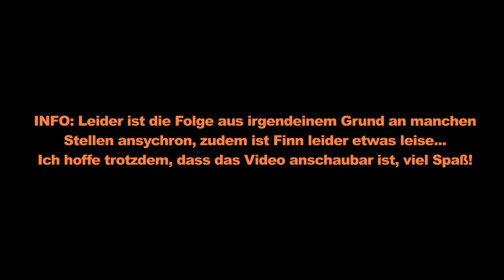Nahtoderfahrung... | Minecraft Let's Play #03.2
Öffne die Beschreibung und sei cool!

━▷ Beschreibung/Informationen ◁━
► INFO: An manchen Stellen sind Bild und Ton mehr oder weniger asynchron. Leider konnte ich das nicht beheben. Außerdem ist Finn auch etwas leise. Zusätzlich ist das Video auch im Nachhinein aufgehellt worden, damit im Dunklen auch was zu erkennen ist.

Im 2. Teil der dritten Folge geht die Höhlen Tür mit Finn weiter, inklusive einer Nahtoderfahrung! Viel Spaß mit Teil 2 von Folge 3 des Minecraft Let's Plays!

► Du suchst gute Minecraft Bukkit-/Spigot-Plugins für deinen Server? Dann checke doch mal Mine-Home.net ab (Keine Bezahlte Werbung)

━▷ Spielinformationen ◁━
► Spiel: Minecraft
► Platform/Version: Java Edition (PC) / 1.13.2
► Entwickler: Mojang AB

► Mitspieler: Finn

► Server: Vanilla Survival Server (MC-Host24)

Random:
► Wenn du bis hier hin gelesen hast, darfst du dich freuen und dir ein Eis backen! ;)